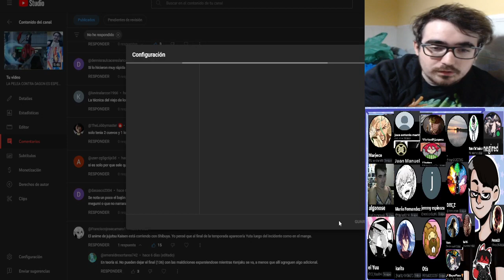ESTE CAPITULO MUESTRA PORQUE EL ARCO DE SHIBUYA ES TAN QUERIDO POR EL FANDOM - JUJUTSU KAISEN T2-15